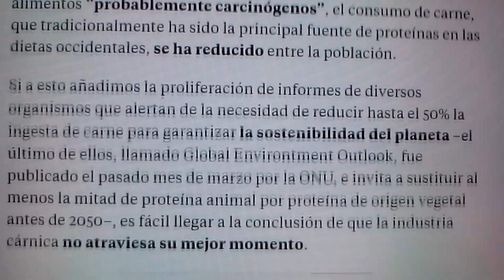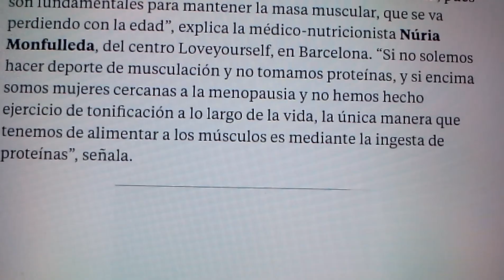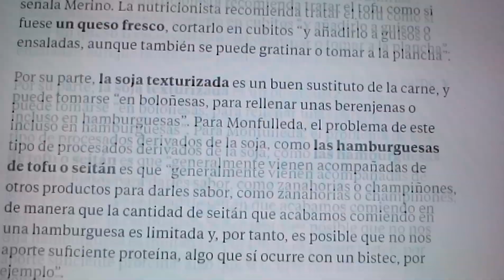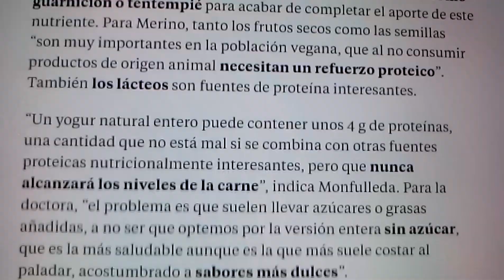Alimentos con mucha proteínas